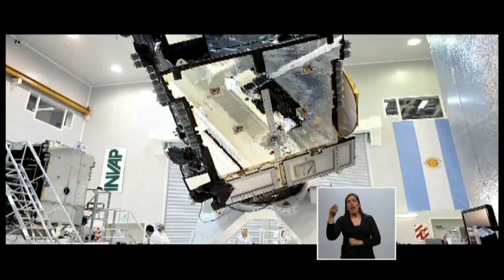Cristina sobre el lanzamiento: "Los satélites no se pueden derogar"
La presidenta Cristina Fernández de Kirchner dijo esta noche sentirse "orgullosa" por el lanzamiento al espacio del Arsat-1, y destacó que "Los satélites no se pueden derogar", como quieren hacer algunos dirigentes opositores con leyes del Congreso, y se preguntó "si hubiéramos podido tener este satélite" de no haber triunfado en las elecciones de 2011.

Asimismo, la mandataria recordó un artículo periodístico que catalogaba en el pasado al Arsat 1 como un "sueño satelital fuera de orbita" y aseguró que la realidad demostró que el primer satélite argentino "no era una teoría, era una realidad".

"En tiempos en que los fondos buitre nos quieren embargar el presente, y otros desde adentro nos quieren derogar los sueños, les decimos que los sueños no se derogan, que el futuro no se deroga", subrayó Cristina al hablar esta noche por la cadena nacional de radio y televisión.

La jefa del Estado, mediante una videoconferencia con la Guayana Francesa, felicitó a los funcionarios y personal técnico que estaba allí acompañando el lanzamiento del Arsat 1 al espacio.

Finalmente aseguró que, como las alas del Arsat, "también están desplegadas las alas de la Argentina, que no son alas de derogación, ni destrucción, son alas de construcción, son alas blancas del progreso de la ciencia de la tecnología", subrayó.